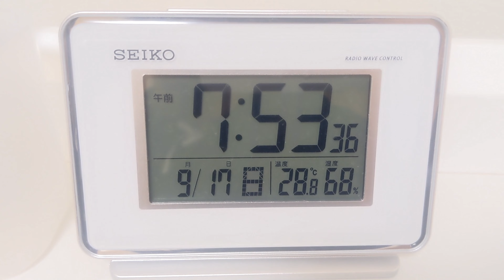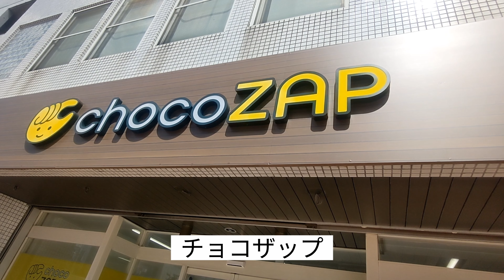【Vlog】連休の幕開け｜ついに入会｜最後の晩餐は？｜アラフォーの日常｜休日Vlog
この日は７連休の幕開け。
ついにチョコザップへ入会しました。月額料金が無駄にならないよう頑張って通います。
そして夜はご褒美の月見バーガー。月見バーガーとグラコロは絶対食べます。マックって食べた後の罪悪感が半端ないけど、大好きです。
皆さんの最後の晩餐は何ですか？？